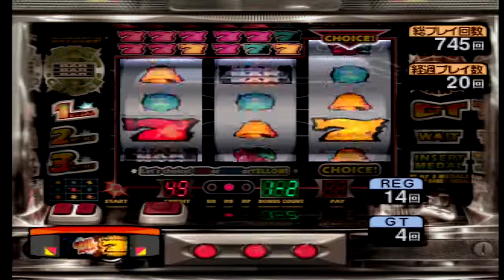設定6で1時間 - ギャンブルコンボ2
パチスロ アルゼ王国5